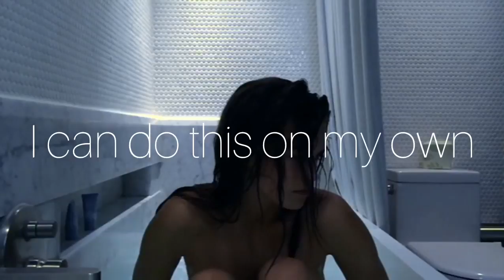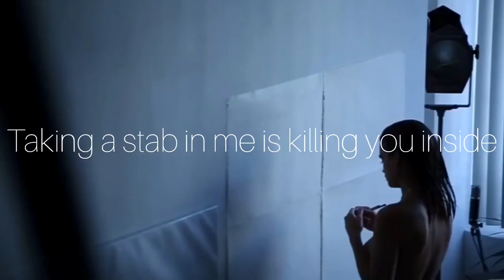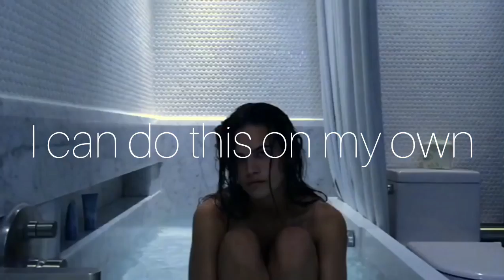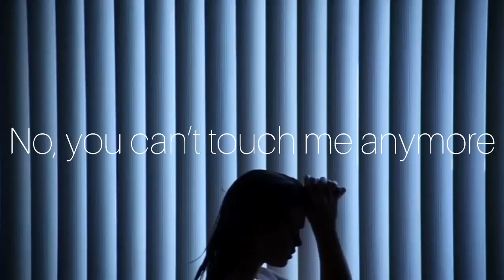STORMI - Intangible (lyrics)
I really love Stormi’s song so I find it cool to do a lyrics stuff. I don’t own anything. Everything on the video is Stormi’s.
look at her insta @stormibree

I’m sorry if there’s any mistake, I’m french and I write it about what I hear.

my insta is @bellababybels